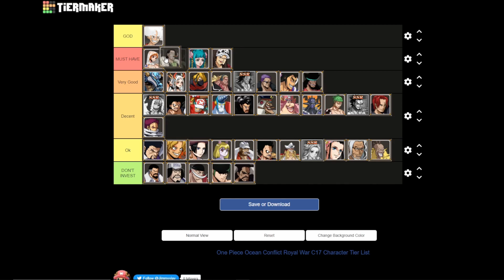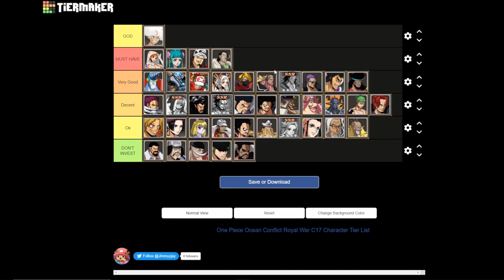UPDATED 2022 MAY TIER LIST! | ALL C17 CHARACTERS (One Piece Ocean Conflict Royal War)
If you enjoyed the video or if the video was any help to you, please consider dropping a Thumbs Up👍 and Subscribing so you don't miss out on any future content! ❤️